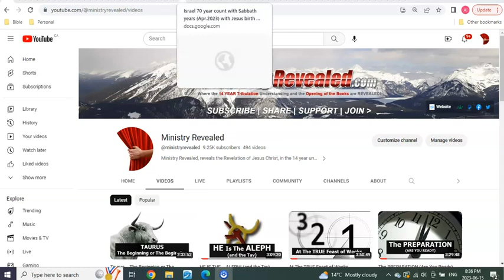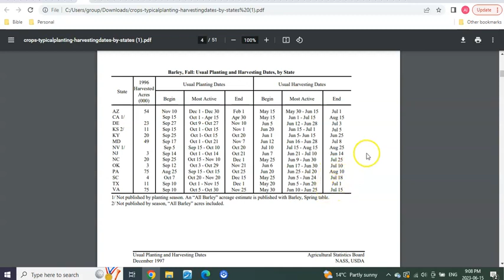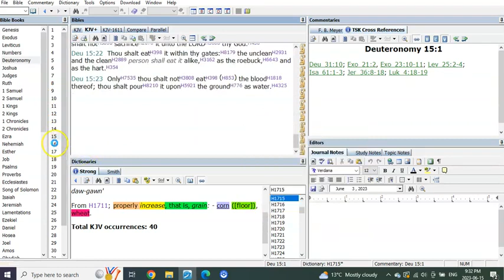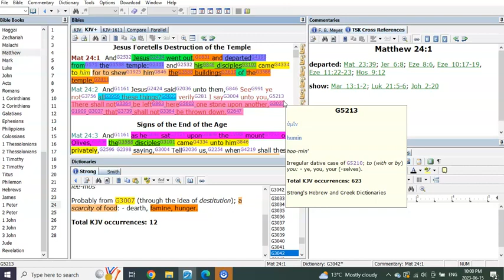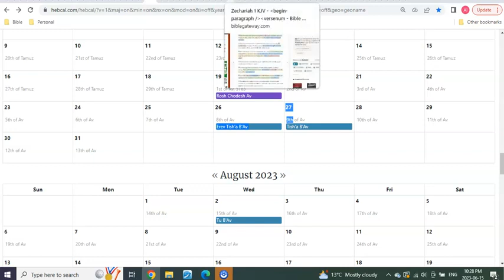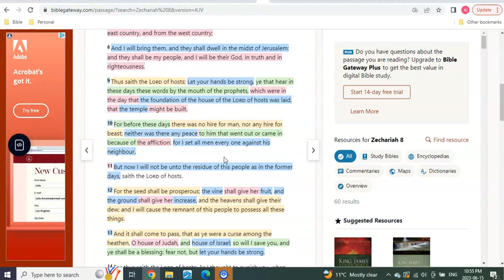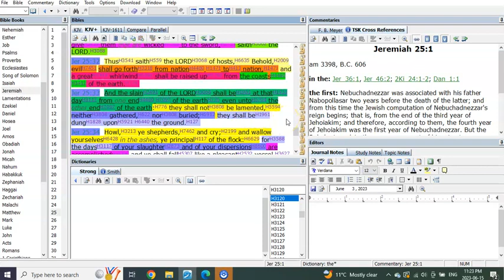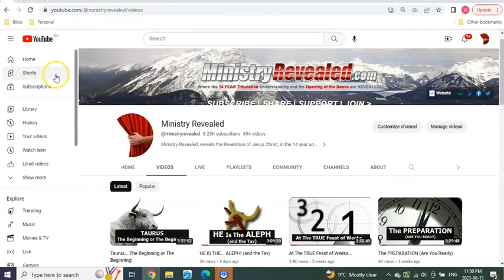The Grapes of Wrath!